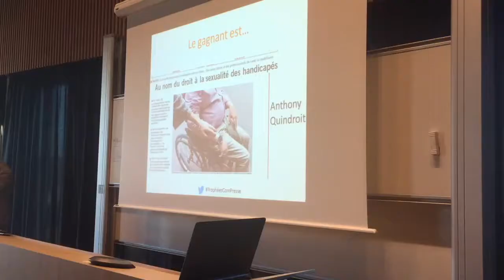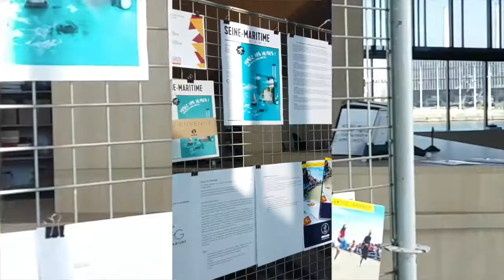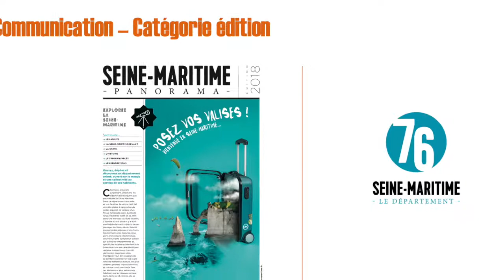Aftermovie et palmarès Trophées 2018